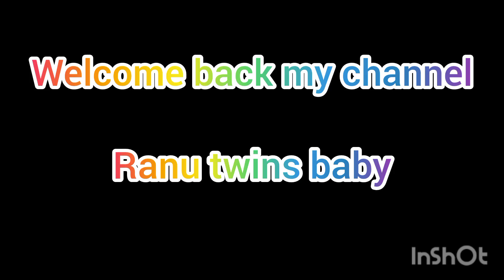harchhath Mata ki Puja/bacchon ke liye fast/bacchon ke liye Puja Kiya jata hai